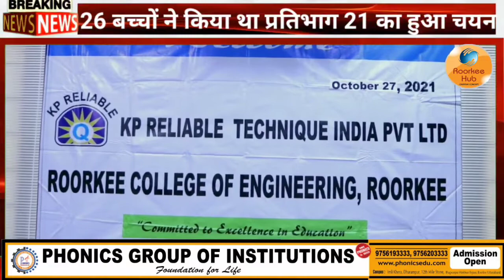RCE Placement News || 21 Students Got Selected in MNC Company || Roorkee College of Engineering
Admission Open